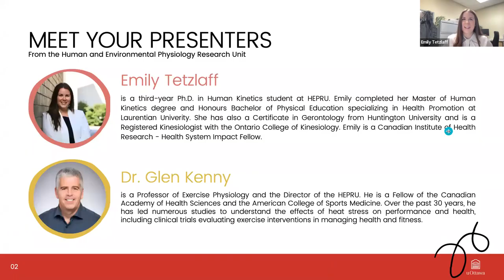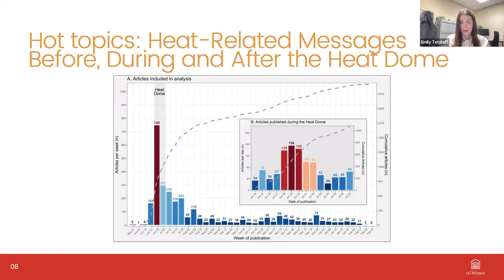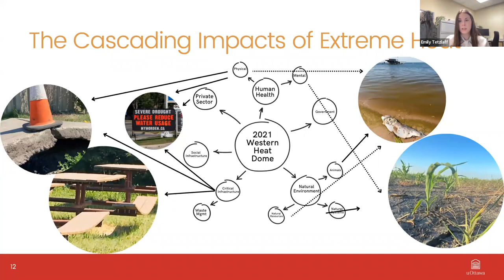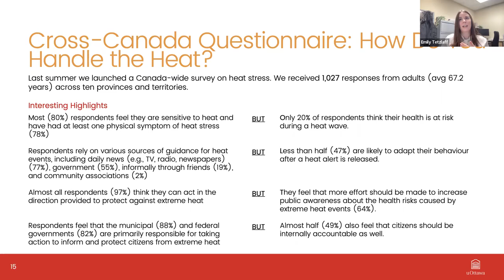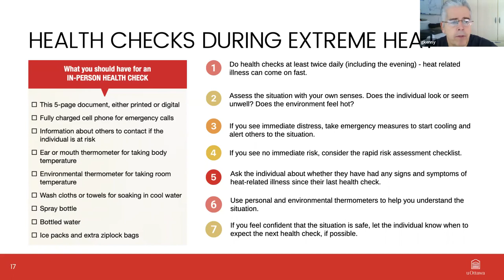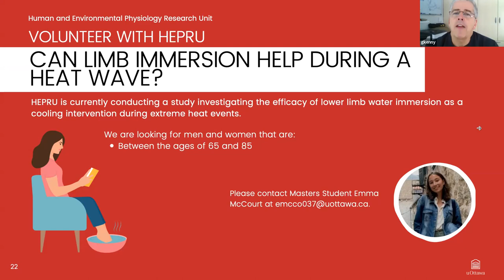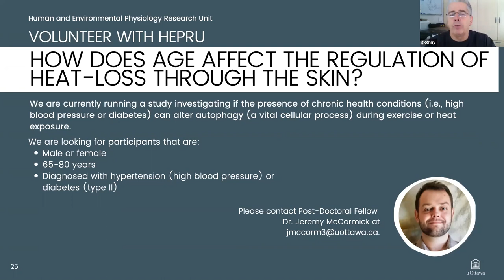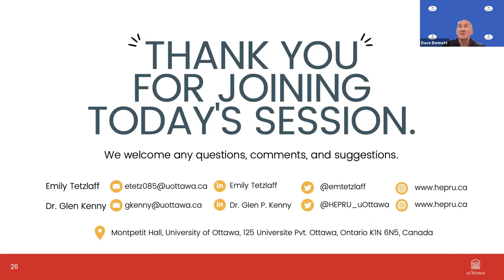NAFR Ottawa - Hot Topic: Lessons from the Deadliest Extreme Heat Event in Canadian History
In late June-early July 2021, the deadliest weather event in Canadian history occurred – claiming the lives of 619 British Columbians and 66 Albertans. As the Heat Dome evolved over a two-week period, over 1,000 daily maximum temperature records were achieved, including over 100 records between 40-50°C. Millions of Canadians from the Canada-US border to the Arctic Circle were affected by the Heat Dome and thus it is critical to study, reflect and apply the lessons learned from this event.

The team at HEPRU have been working in partnership with Health Canada over the past year to conduct a series of analysis on everything from how the media communicated the Heat Dome through news articles and images, how the heat event intersected with other public crises (i.e., COVID-19 pandemic and the Opioid Overdose Crises), and the broader implications to infrastructure, social systems, the environment, and occupational health.

The project series lead Emily Tetzlaff (Ph.D. Candidate) and Dr. Glen Kenny (HEPRU Director) will share some of their findings and how this work is informing policy and action within the Canadian heat-health preparedness network.

Presenter Bios:

Emily Tetzlaff is a PhD Candidate at the Human and Environmental Physiology Research Unit at the University of Ottawa. Emily holds a Master of Human Kinetics and Honours Bachelors of Physical Education specializing in Health Promotion, a university certification in Gerontology and is a Registered Kinesiologist with the College of Kinesiologists of Ontario.

Dr. Glen Kenny is a Full Professor of Physiology at the University of Ottawa and holds a University Research Chair in Environmental Medicine. He is Director of the Human and Environmental Physiology Research Unit and lead investigator of Operation Heat Shield Canada.  Over the past 28 years, he has led numerous studies on heat stress and human health overviewed in over 480 peer-reviewed papers.

It does not endorse a particular position or a product or service, as being suitable for individual members, but brings them to the members’ attention so that they can make up their own minds.